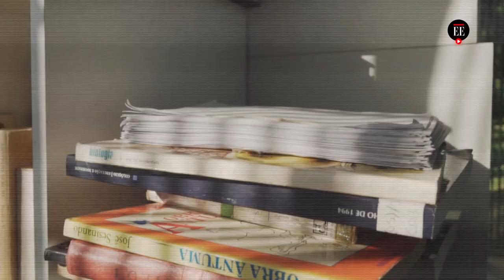Totó La Momposina: 60 años de un legado musical y cultural - El Espectador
Este primero de agosto de 2020, Sonia Bazanta, más conocida como Totó la Momposina, cumple 80 años de vida. Durante más de seis décadas ha sido embajadora de un legado cultural a través de la música y el baile.